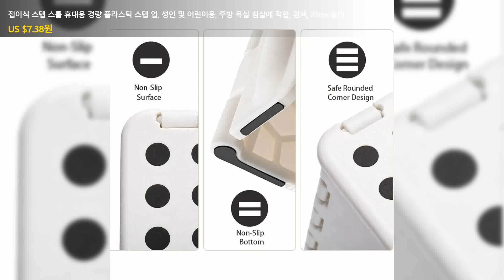접이식 스텝 스툴 휴대용 경량 플라스틱 스텝 업, 성인 및 어린이용, 주방 욕실 침실에 적합, 흰색, 27cm 높이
👉 구매링크